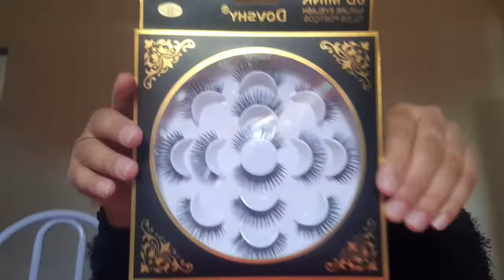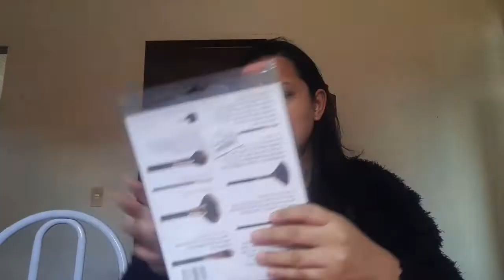ABERTURA DE CAIXA MAQUIAGENS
Oiiiii Meniiinas❤️
Prazer Camila, tenho uma loja online de maquiagem e acessórios, trago pra vocês vídeos sobre loja, chegada de produtos, empreendedorismo feminino real, dicas de vendas, vlogs de rotina e muito mais! Espero que gostem, se inscrevam pra acompanhar todos os videos!!! Beijosss😘